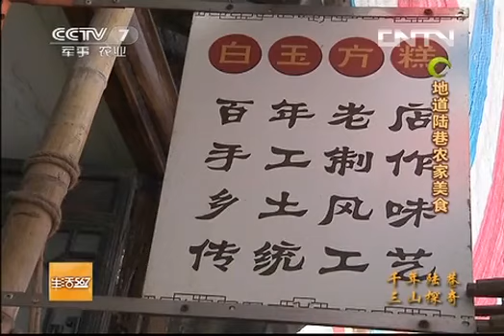美丽中国乡村行 [生活567]美丽中国乡村行(59) 千年陆巷 三山探奇(20130513)